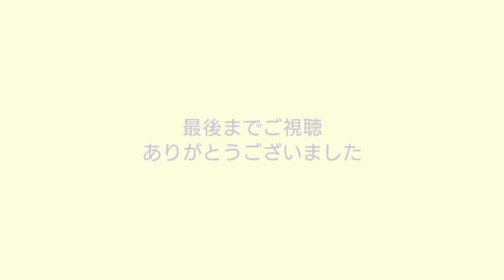初心者ヘラブナ釣りで新しい竿に闘魂注入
職場の後輩あだち君との小野湖ヘラブナ釣りです
あだち君は前回親子で初挑戦のリベンジなるか？
２回目の挑戦で初ヘラブナは釣れるのか？
一方の釣り坊主は今回ネットにて購入した新しい竿(13尺)に闘魂注入できるのか？

それぞれの目標に向けて小野湖にて闘います！！